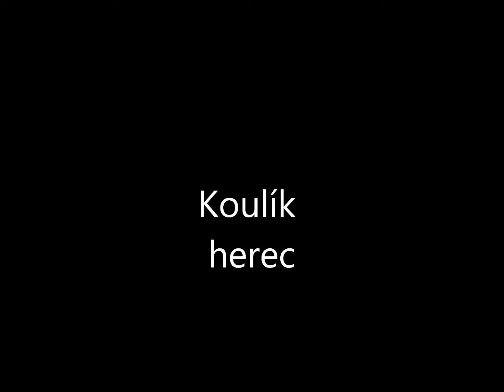Koulík Masaker Party - Koulík HEREC @ Liptovska Mara - Bobrovník 2o11 HD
Koulík Masaker Party - Koulík HEREC @Liptovska Mara - Bobrovník 2o11